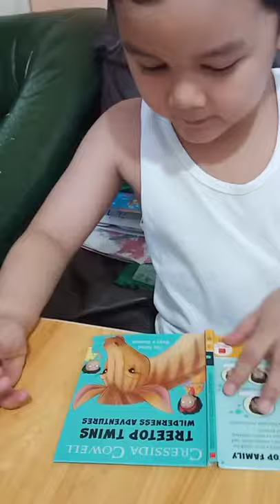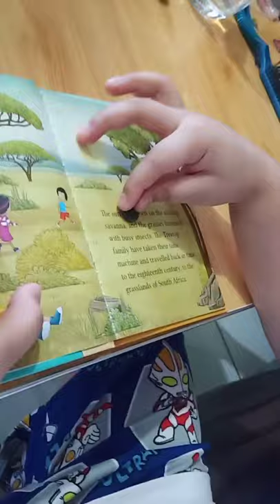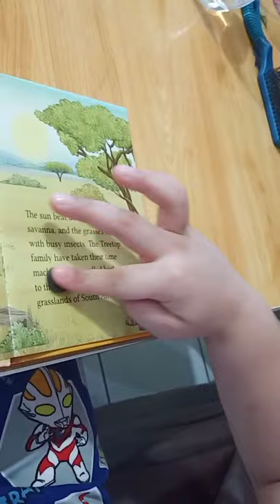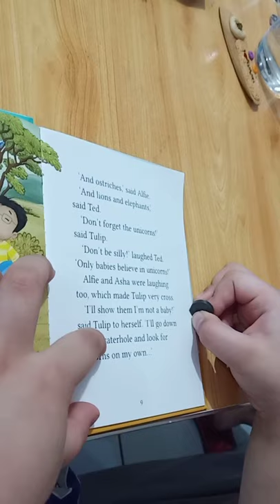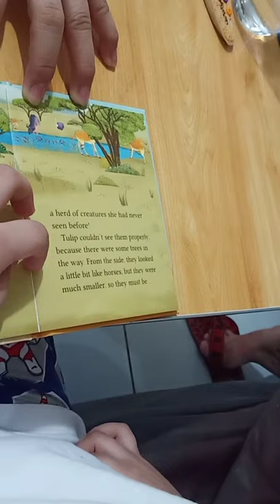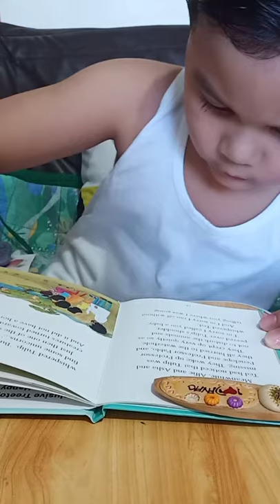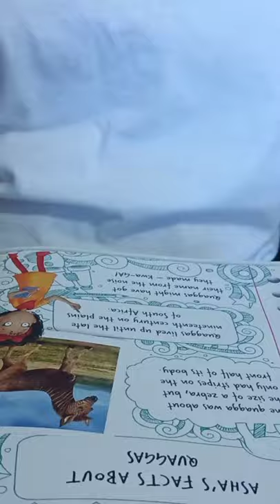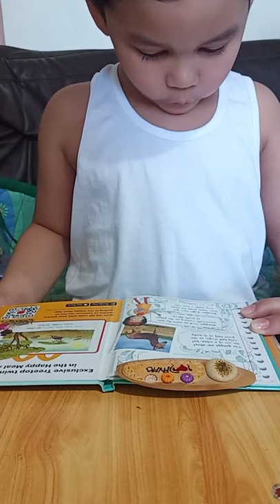amazing 4 years old kid who can read fast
amazing kid that can read fast and he will  definitely makes you laugh.